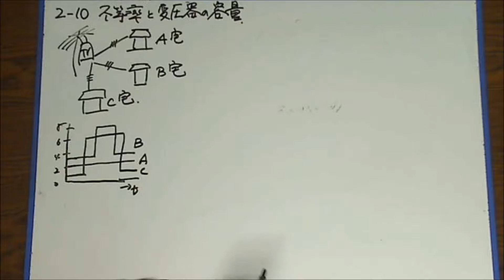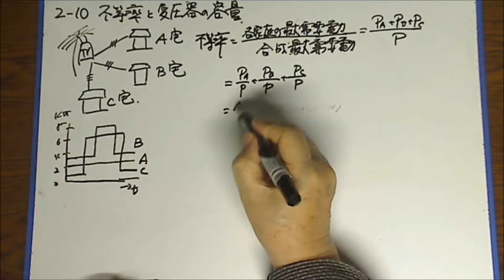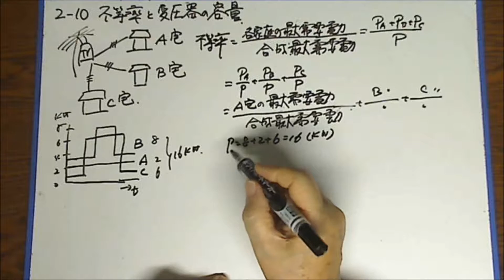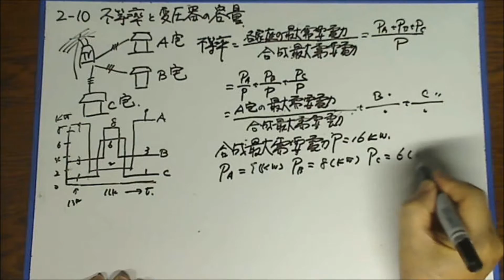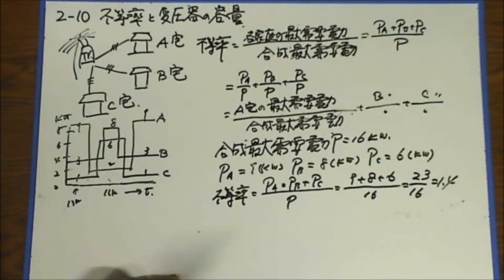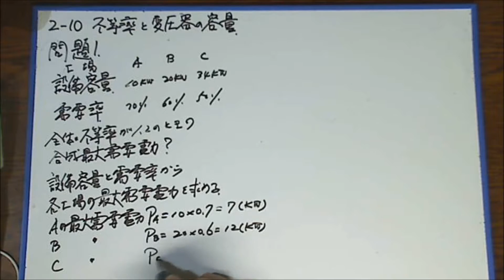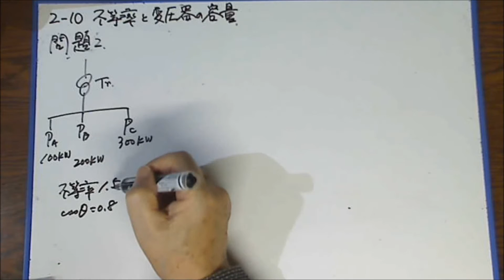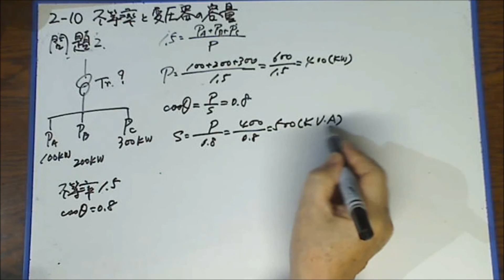第一種電気工事士筆記対策Kin Kom Web教室2 10不等率と変圧器の容量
需要率、負荷率及び不等率の中で、馴染みにくい不等率をわかりやすく説明しました。是非、一見願います。もみてもみて・・・